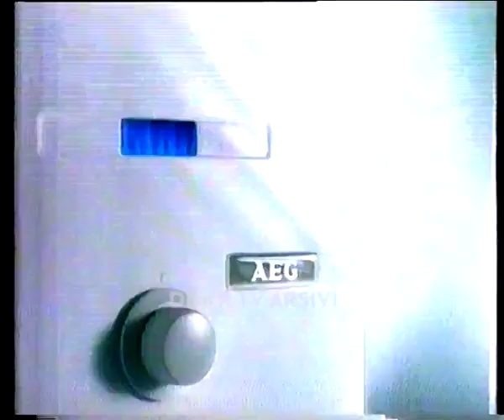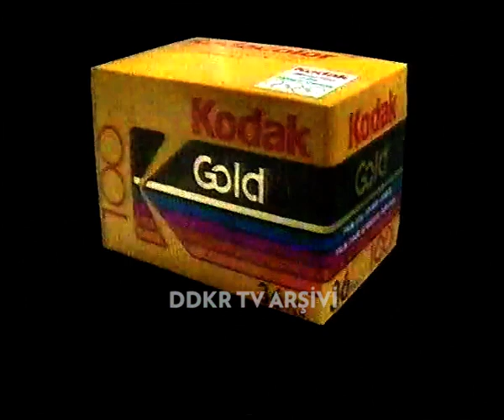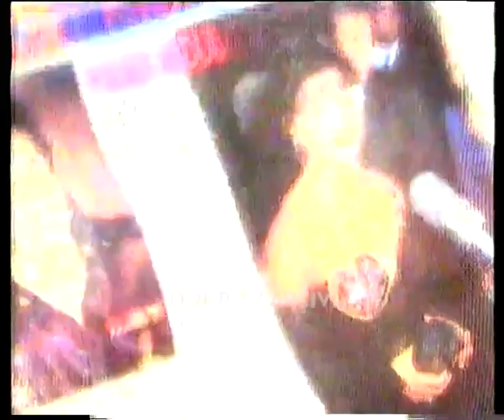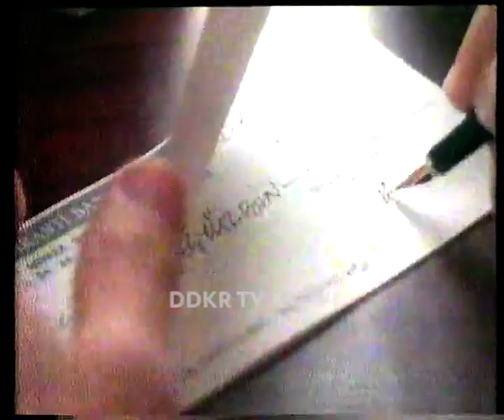Show TV Reklam Kuşağı (10.04.1992)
Show TV'nin yayına başladığı dönemde yayınlanan bir gişe filminin arasına cömertçe serpiştirilmiş dört kısa reklam kuşağının birleştirilmiş hali.

0:05 AEG Şofben
0:20 Kristal Elma 91' Ödül Töreni
0:42 Levi's
1:12 Elidor Energy Şampuan
1:42 Facto Finans
2:28 Kodak Fotoğraf Filmi
2:59 Emek Sigorta
3:29 Milliyet Gazetesi Pozitif Eki
3:50 Ellesse
4:06 Arçelik Çamaşır Makinesi - Ariel Deterjan
4:36 Garanti Bankası
5:07 ???
5:12 Lipton Demlik Poşet Çay (Oktay Kaynarca) (Mutfakta biri mi var?)
5:33 Lee
6:03 Tuborg (Yıldo) (Nee ahahahaha)
6:19 Clear Şampuan (Neşe'nin kepek sorunu)
6:40 Türkiye İş Bankası
7:41 Lee Cooper
7:51 Lux Bulaşık Deterjanı
8:22 Lee Cooper
8:32 Letoon (10 çok çok iyi)
8:38 Meydan Gazetesi Tepsi ve Masa Örtüsü Promosyonu